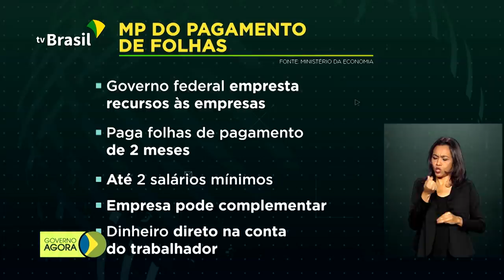Saúde adquire 15 mil respiradores mecânicos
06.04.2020 - O investimento é de 1 bilhão de reais. Os aparelhos vão auxiliar no tratamento de pacientes graves com coronavírus.
E para ajudar no enfrentamento à pandemia, o Ministério da Educação autorizou a antecipação da colação de grau para os alunos dos cursos de Medicina, Enfermagem, Farmácia e Fisioterapia, exclusivamente para atuação nas ações de combate à Covid-19.